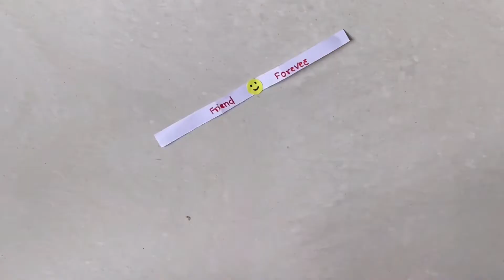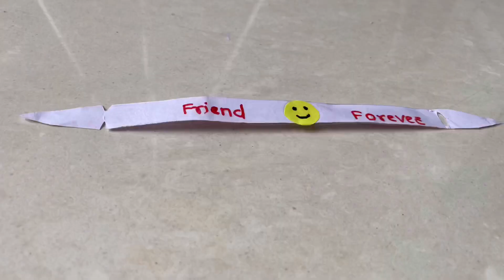Friendship day band | Friendship day craft | 2 Easy Paper Bracelet | DIY Paper Friendship band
Friendship day band | Friendship day craft | Easy Paper Bracelet | DIY Paper Friendship band

DIY-Papercrafts#PaperFriendshipDayBand#Bracelet

Hello friends ,
Welcome to the Dipali's art and craft channel. In today's video we showed step by step how to make Paper friendship band

In,Future ,we'll come with many more innovative, beautiful and mesmerizing decorative ideas to all art and craft lovers.

Dipali's art and craft